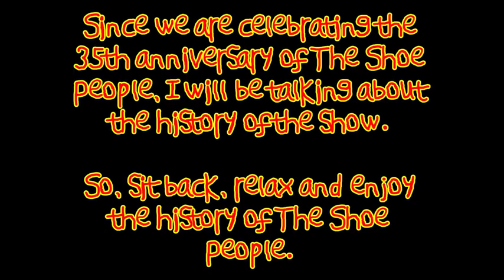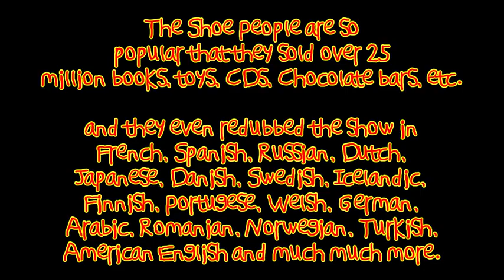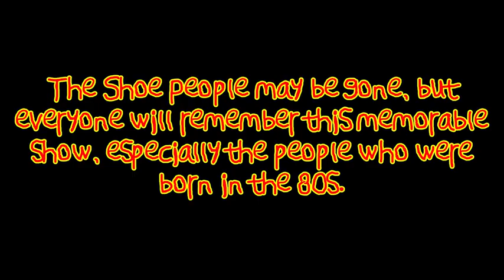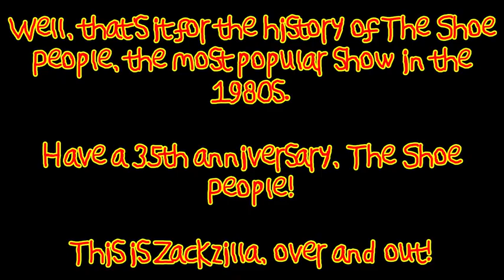The History of The Shoe People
"Since we are celebrating the 35th anniversary of the Shoe People in April, I will be talking about the history of The Shoe People.

Shoutout to @Charlotte charly // FCandShoePeopleFan for the intro/outro video.